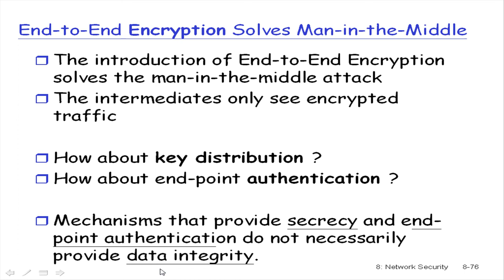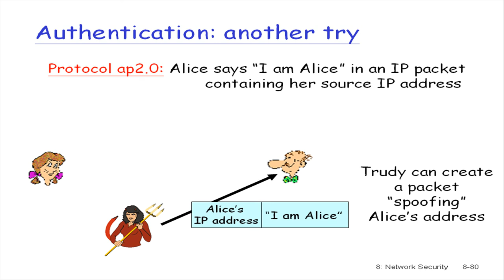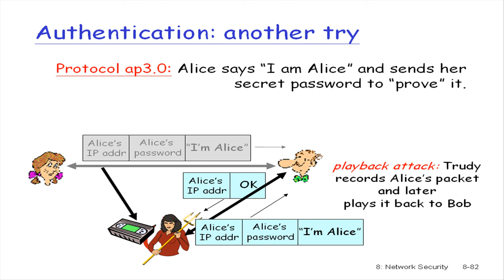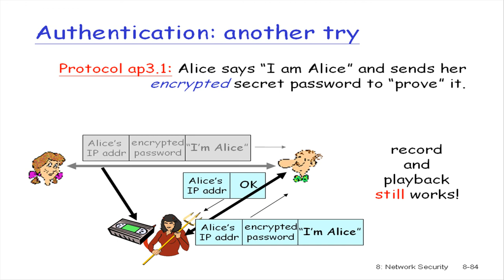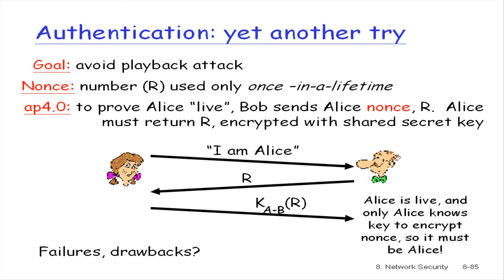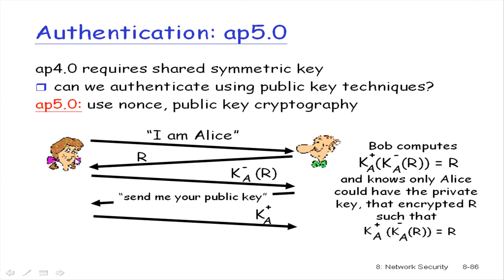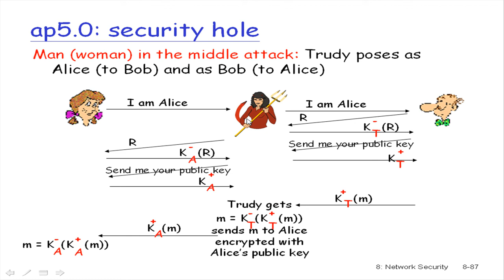2008.12.30 Computer Network@FJU CSIE - 13 : Security, Authentication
上課內容: CH8 Network Security